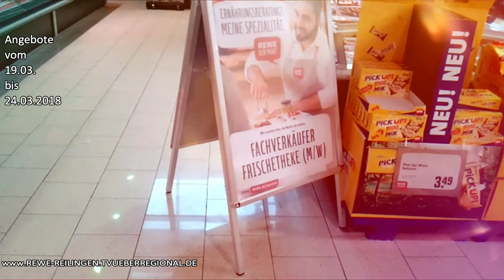Rewe Reilingen Angebote 19.03 - bis 24.03.18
Hauptstr. 103 – 107, 68799 Reilingen